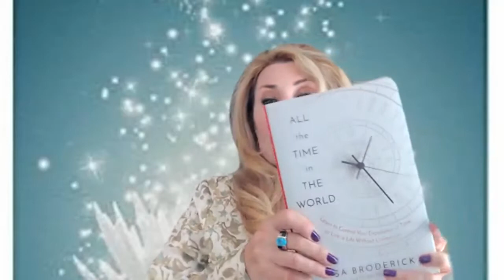LISA BRODERICK Manipulates Time to Work in Amazing Ways! Deb Dachinger | Dare to Dream Podcast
Replay Highlights:
1. How to Visualize your future to achieve your desires
2. How Controlling Time allows us to deal with old Wounds or Traumas
3. Manipulating time for exercise or if you’re an athlete?
4. Interesting facts about Quantum Entanglement
5. Control Your Experience of Time to Live a Life Without Limitation

Award-winning "Dare to Dream" podcast, enjoyed by listeners for 14 years with host, Debbi Dachinger, offers strong conversation on metaphysics, quantum creating, law of attraction, healing, and extraterrestrials. Dare to do great things. Dare to shine by living a daring life! This cutting-edge program is filled with new, and fresh interviews.

Debbi Dachinger is a certified coach whose expertise is Visibility in Media. She coaches people to write a page-turner book, takes their book to a guaranteed international bestseller, AND pulls back the curtain, so clients have the system to be interviewed on media and podcasts and get massive results. Debbi shows people how to find and use media exposure to locate their tribe, fill workshops, sell books, and gain exposure.